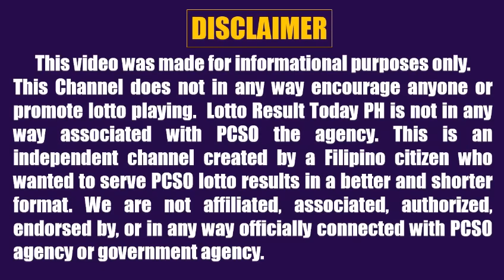Lotto Result Today 2pm December 13, 2023 Swertres Ez2 Pcso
Lotto result today 2pm Draw December 13, 2023 (Wednesday) The 2pm afternoon draw pcso lotto results today games are 3D Lotto (Swertres Result Today) and 2D Lotto (Ez2 Result Today).

0:00 Intro
0:26 2D Result 2pm
0:42 3D Result 2pm